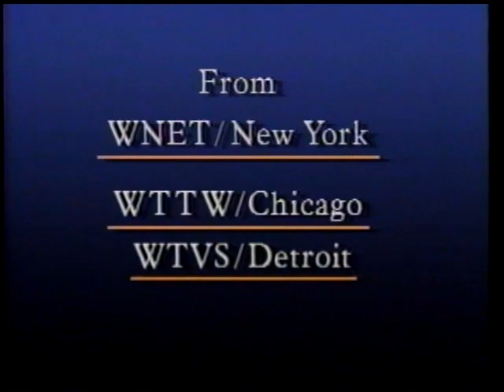Bill Moyers' World of Ideas (Opening)